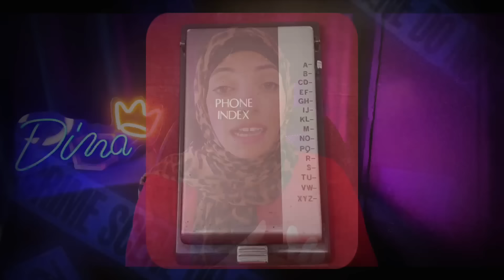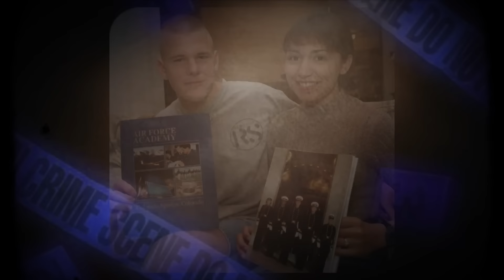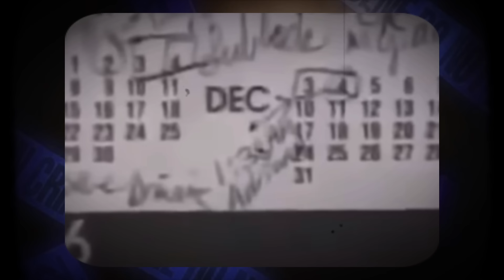اختفت من بيتها فى نص الليل ولقوها فى اغرب مكان - الكل مشتبه فيه - قضايا تم حلها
السلام عليكم واهلاّّ بيكم فى فيديو جديد
فى تاريخ ٤ ديسمبر من سنه ١٩٩٥ كان فى مزارع ماشى بعربيته جمب بحيره فى ولايه تكساس وهو كان معتاد ان هو يمشى فى الطريق ده تقريباً كل يوم ولكن فى اليوم ده على وجه التحديد هيقابل شئ على الطريق واللى كان بيشبه الجسد البشرى فى البدايه هيعتقد ان فى اى حد عامل فيه مقلب او ان وارد يكون ده فخ حد نصبهوله علشان يقوم بعمليه سرقه هيقف فى مكانه لحد ما يتأكد من ان الشئ الموجود قدامه مبيتحركش تماماً وهنا قرر انه ينزل من العربيه ويقرب من الشئ ده علشان يعرف هو ايه بالظبط ولما وصل لهناك اكتشف انه هو بالفعل جسد لبنت قرر ان هو يتصل فوراً ب٩١١ علشان يبلغهم بالمشهد ولما هيوصلوا للمكان هيحددوا هويه البنت لان اسرتها كانت بلغت بالفعل عن اختفائها والسؤال دلوقتى ايه اللى وصل البنت للحاله دى ومين اللى خلاها توصل للمكان اللى كانت فيه
من غير ما ندخل فى تفاصيل كتير يلا بينا نغوص فى اعماق قصتنا

لو مره بيتشوفونى اهلاّّ وسهلاّ بيكم فى قناتى المتواضعه انا اسمى دينا ابو حطب وسعيده جدأ بإشتركك فى قناتى
ولو عندك اهتمام بمحتوى القضايا العربيه فده لينك قناتى المخصصه للقضايا العربيه